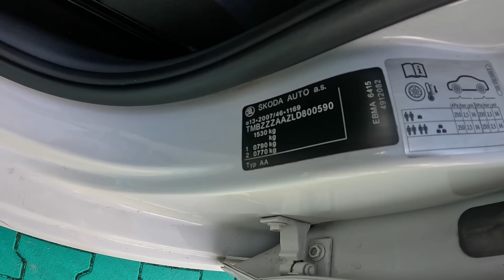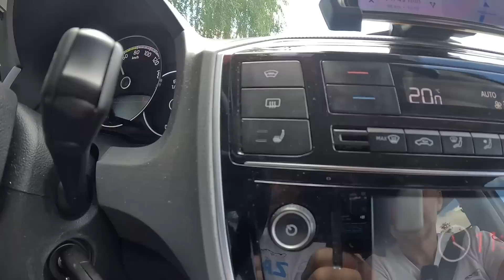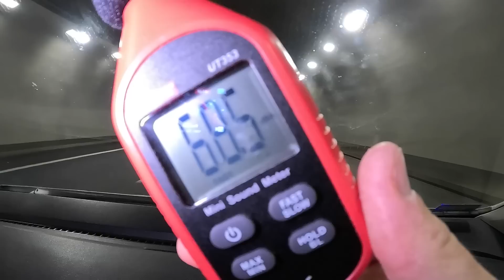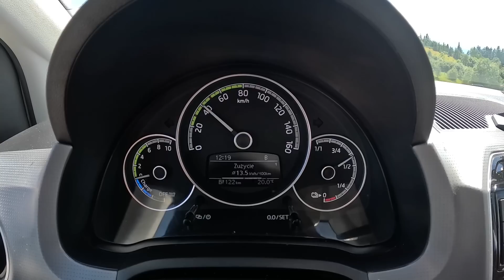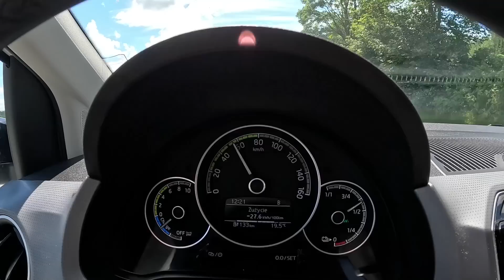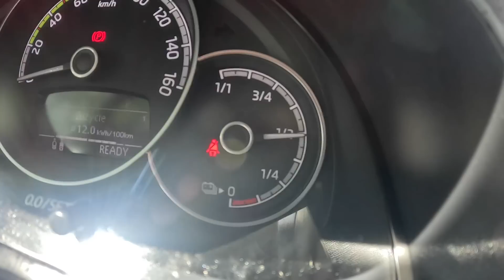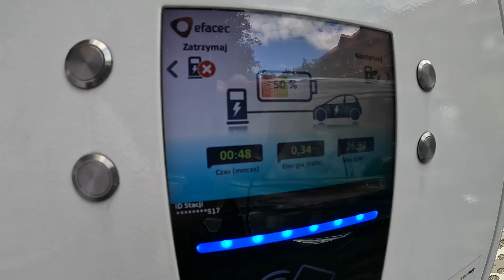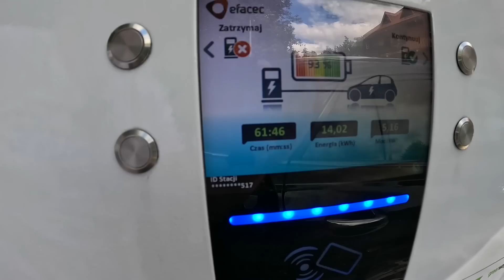Sprzedam# 300 km zasięgu na Zakopane Test EXTRA Skoda City go e IV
Sprzedam# 300 km zasięgu do sprzedania elektryk na Zakopane Test EXTRA Skoda City go e IV Test

[WSPÓŁPRACA]:
kupuj taniej z kodem: Na Prad z EVSTON
kupuj taniej z kodem: NaPradPoPolsce

Model            (br/nt) Temp. Do.         Powrót.  Relacja
Fiat 500
Hyundai Ioniq
Peugeot Ion
Nissan Leaf
Skoda CitiGo
PeugeotE208
Tesla 3
Kia e-Niro
Tesla Y
Kia Niro
Volvo XC40
Kona 64
Kona 39
Bmw IX3
Tesla S
Renault ZOE
Mazda MX30
ID4 + przyczepa
Kia e-Niro

Wyniki ww. testów w komentarzu oraz tu :
Opel CorsaE |50/41| |5| 18(43%) 13,8(31%) youtu.be/BFPsiNMUpus
Skoda Enyaq |82/73||4|21,6(32%)14,4(20%) youtu.be/nPKnyL8QZcg
RenaultZOE |41/37||-1|19,7(52%)12,3(37%) youtu.be/aU9c1T40RBU
Mazda MX30|35/29| |7| 22,4(77%) 15,3(51%) youtu.be/ffB2by0Im_Y
Kia EV6 |77/74| |7| 21,1(27%) 14,7(21%) youtu.be/RMM-wBZQS6w
NissanLeaf |30/22||10|15,4(73%)10,8(45%) youtu.be/LPHE7JTE3Nc
Kia e-Soul |64/66| |4| 17,9(28%) 10,5(14) youtu.be/JbEHV77zYWA
Ford Mustang|98/85| |3| 24(28%) 17(21%) youtu.be/gFsbD2HoehE
Citroen eC4 |50/45| |15| 16,9(39%) 9,7(21%) youtu.be/01acwsiu4wA
Niro+BOX+Ro|64/66| |20| 17,8(28%)12(17%) youtu.be/-sAR8Ibc0Us
Ioniq5+Łódź|72/70||19|21,6(27%)15,4(23%) youtu.be/7b1X8IEquLw
VW ID3 |62/55| |27| 13,6(42%) 10,2(20%) youtu.be/44QpdAADNfk
Nissan Leaf|24/17| |17| 14,8 (86%) 9,7 (56%) youtu.be/so2j_IY6Sbk
Polestar2 |77/73| |10| 22,5(30%) 11,8(16%) youtu.be/q_SbGTNpb64
HondaE |35/28| |24| 17,2(62%) 11,6(37%) youtu.be/O6ZnPy3hf58
Bmw i4 |84/80| |30| 17,7(26%) 10,2(16%) youtu.be/QRiVG_RBGR0
DaciaSpring |28/27| |20|14,9(52%)11,3(40%) youtu.be/Mc0CIalGqgg
Mini C. |32/28| |24| 14,6(49%) 10,4(37%) youtu.be/rQ4pU0Ku3bc
Opel Mokka|50/44| |21|16,7(39%) 9,6(20%) youtu.be/7anAs99sRRY
Tesla S 85 |85/67| |22| 22,4(34%) 15(24%) youtu.be/6jEVBuynZQI
Volvo C40 |78/73| |30|22,9(29%) 11,3(14%) youtu.be/3FFO6sY1wUc
Kia e-Soul |64/64| |20|16,8(25%) 7,4 (10%) youtu.be/OCBfpMCYffc
Kia Niro |64/64| |25| 16,2(23%) 7 (12%) youtu.be/ehsPOc1S9Io
e-Partner|50/45| |18| 16,9(37%) 11(25%) youtu.be/Upy0f0yc7AQ
BMW i4 |84/80| |18| 18,7(24%) 9,6(12%) youtu.be/R0qftvOmKeI
Leaf62 |62/54| |20| 16,1(33%) 12,3(24%) youtu.be/TLi57PdGQw8
E-Tron |95/83| |14| 26,1(33%) 15,6(18%) youtu.be/7jV0t_HveoA
DS3 |50/45| |8| 17,1(39%) 11,4(27%) youtu.be/mBRb1V9UtTA
Ariya |63/58| |12| 20,4(38%) 8(16%) youtu.be/F8NWOdKiJXQ
KIA EV6 |77/73| |10| 21,4(29%) 10,7(14%) youtu.be/Bb5nJZgZPGI
e-GOLF |24/18,4| |12| 16(87%) 11,8(64%) youtu.be/65E-8udGivs
Seres3 |53/52?| |12| 22,2(38%) 16,8(28%) youtu.be/wkJgQrhUDdw
Jaguar iPace|90/82||8|24,5(32%) 15,9(20%) youtu.be/AAgucZAPFIk
VW ID.5 |82/73| |0| 24,3(34%) 15,3(19%) youtu.be/VwUohN4RLgw
Fiat500e |42/360| |-2| 19,3(59%) 12,7(40%) youtu.be/G7ZbEYazZ44
Qashqai |55Litrów||0| 6,2L(11%) 3,8L(7%) youtu.be/JfpD0LZSgPk
EV6+przycz.|82/75|-10|38(51%)25,5(32%) youtu.be/MWw45wdNGNE
TeslaS 90 |90/75?| |-1| 23,9(32%)14,7(20%) youtu.be/yBSyNlm0XMs
Ssangyong |62/58||-9|25,7(46%)17,7(34%) youtu.be/mhgxp7XLY0c
Megane |60/55| |-2| 22,1(44%) 13,4(25%) youtu.be/IuzIE7yddnM
E-Scudo |50/44|  |0|  27,8(63%)  17,8(40) youtu.be/Q_yrs4wB0wg
ION |16/14| |-2| ~18(130%)  11,7(77%) youtu.be/PY4WpXJqK0c
TownStar |44/45||1| 23,7(~53%)19(~40%) youtu.be/6GV7ocLBmGc
Tesla3  |55/60| |2|  17,1(30% 11(20%) youtu.be/kYdzgrVdXSc
BMWi4 |80/84| |6| 22,4(28%) 12,7(16%) youtu.be/JC4WRV-NSdA
EQA |70?|65| |7|  24,8(37%) 13,4(23%) youtu.be/-mfwSJsMFZ4
Pacifica|16|11| |2|  2,8L(11kwh) 8,2L(6kWh) youtu.be/3LH1EkM7r_c
HondaE |35/28| |3| 19,5(76%) 12,5(44%) youtu.be/TLfN2MVxotA
Tesla3P |75/70| |1| 19,7(31%) 12,9(20%) youtu.be/M0R5Enxs62A
Audi Q4 |82/72| |8| 20,6(30%) 13,6(17%) youtu.be/fjVQpQ1OSn4
Tesla S |90/70| |3| 20(31%) Ariya 20,6 youtu.be/Gfj71aEYZPI
TeslaY |~60| |7| 16,5(28%) 8,5(14%) youtu.be/An4EC0O_-pY
ID. Buzz |82/73| |15| 24,2(31%) 12,9(40%) youtu.be/FdzeM3d74Ag
BMW IX |76/70| |5| 26,8(37%) 14,3(20%) youtu.be/deLCgx9IiAk
Lexus ES300h|50Litrów||25|5,8L(11%)3,5L(7%) youtu.be/KyV00hFkwZc
Smart for4 |17,6| |20| 16(90%) 11(60%) youtu.be/cvIGYhrZDe8
TM3 LR RWD|79/73|20| 17(23%) 10,6(15%) youtu.be/hw4Flrn3tF0
Mercedes EQV|100/90||20|25(33%) 12(15%) youtu.be/KucX7Qgc7MU
Ioniq 28 |~28| |28| 13,7(48%) 7,6(28%) youtu.be/I2ioSh24T4s
BMW ix3 |80/72| |28| 19,4(26%) 10,2(12%) youtu.be/0ukSDgfJftQ
Nissan env200 |40/33||25| 18,7(62%) ~14(42%) youtu.be/CDT54zsyIXQ
Nio ET7 |100/86| |13| 27(32%) 18,2(21%) youtu.be/iHY-HnvHIog
Skoda CitiGo|36/30| |23| 12(38%) 5,9(23%) youtu.be/3glD-LFqfeQ